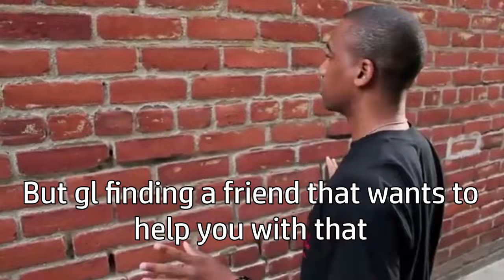This method gives INF HP... | Roblox Bedwars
Ember can wipe out the whole squad at one time while sheila can do it one by one...
use forest if you wanna heal at a greater level btw

SONG USED - FNF REACTOR INSTRUMENTAL

how to do inf damage in roblox bedwars,
how to get inf damage in bedwars,
i used creative mode to cheat in bedwars.. (roblox bedwars),
how to do inf damage in roblox bedwars custom,
1 v 30 roblox bedwars,
how to get inf fps in roblox bedwars,
30 v 30 roblox bedwars,
foltyn why would bedwars do this,
how to deal inf damage in bedwars

win penguin survival easily with no skill! | roblox bedwars,
bedwars roblox penguin survival v2
get tix and tokens easily! | roblox bedwars,
kit rental ticket battle pass bedwars,
how to get tickets in bedwars,
kit rental ticket support bedwars,
roblox bedwars kit rental ticket support,
kit rental ticket roblox bedwars
classic event roblox,
classic event roblox tds,
classic event roblox dusty trip,
roblox event classic shirts,
roblox classic event,
all classic roblox items,
classic roblox items still for sale,
b classic 001,
classic roblox clothes,
d classic,
d classic producer,
how to get the classic roblox hat,
how to get classic roblox cap,
event roblox 2023 items,
free item fire roblox,
all fedoras in roblox,
free items roblox helmet,
the classic roblox fedora,
classic roblox hats still on sale,
cheap silver king of the night roblox,
the vast realm roblox,
classic sans ulc,
old cdt,
classic roblox clothing group,
quests royale high 2023,
all quests royale high,
rng roll roblox,
roblox abdmr item guide,
roblox events live,
tech quest event roblox,
x event roblox,
classic x red 13+,
z equipment,
z clear,
zarc limited roblox,
classic roblox accessories,
classic roblox items,
classic roblox fit,
10 simple classic roblox outfits,
first 100 roblox hats,
3rd age hard clue,
4 classic farm,
4 classic lvl guide,
4 classic guide,
4 classic leveling,
classic roblox limiteds,
7 classic,
90 free items roblox,
how to get classic roblox pumpkin head 2023,
how to get classic roblox pumpkin head

this trick is so illegal... | roblox bedwars,
i made everyone think i have commands in roblox bedwars,
i made everyone think i hack in roblox bedwars,
roblox bedwars trolling with creative mode,
i tested viral roblox bedwars glitches.. will they actually work,
i made a fake bed defense in roblox bedwars,
35 roblox bedwars facts you didn't know,
i caught a streamer scamming in roblox bedwars

5h clan roblox bedwars,
og roblox bedwars is back,
44s clan roblox bedwars,
5v5 strategy roblox bedwars,
5h clan bedwars,
8r clan roblox bedwars